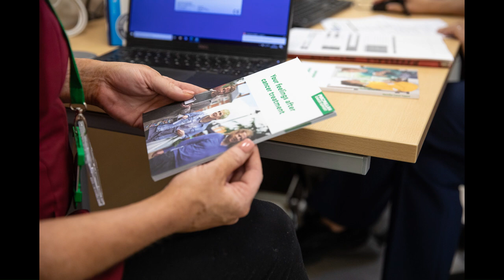Nicky's Story - Nip it in the Bud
Nicky Maynard is a farmer’s wife, originally from Cork in the Emerald Isle, and has lived with her husband and family in Warwickshire for the last 23 years.

In January 2017 she felt a lump in her right breast but initially delayed going to the GP, as she felt fine and there wasn't a female GP available for a few weeks.

After eventually seeing a GP, she quickly received ultrasounds and biopsies and was diagnosed with breast cancer.

Juggling her many roles on the farm whilst undergoing cancer treatment was stressful and she was under a lot of pressure.

Friendships were incredibly important throughout her treatment, and Nicky had friends who really stepped up to the mark after finding out she had cancer. She also received support from Macmillan Cancer Support.

Nicky said: "I am a huge supporter of Macmillan Cancer Support, they ensure that you do not have to go through it alone. I would encourage anyone in a similar position to call them, or ask for information to be sent to you if you are worried.

"I am still not great at listening to my body, but I do force myself to go to the doctor if I am worried about something. Getting to the GP early is essential. Please don’t put it off - Nip it in the Bud."

Read more about the Nip it in the Bud campaign